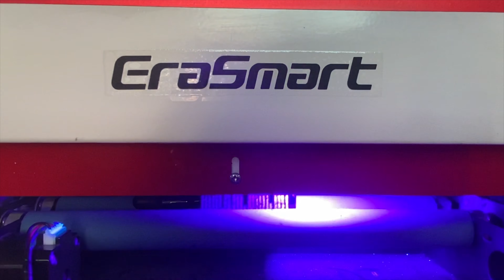A3 uv printer for black glass cosmetic bottle printing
uv printer
UV Printed
T-Shirt Printer
3D Multifunction Printer
Flower Printer
Edible Food Printer
Ceramic Printer
CD&Card Printer
UV Coating Machine
Multifunction Printer
Consumables & Parts
Oil painting printer